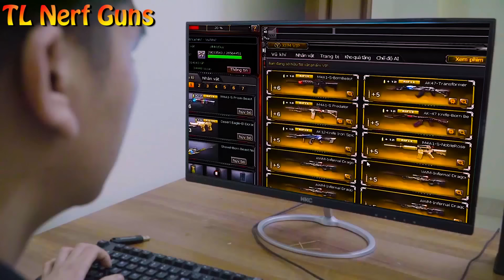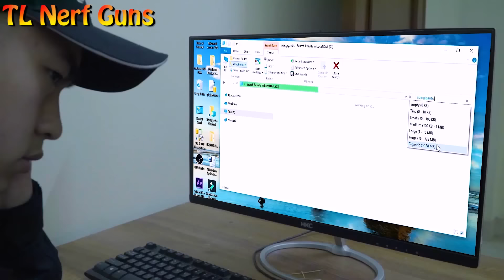Spiderman X Warriors Nerf Guns Fight Criminal Group Siren Head Monster + more Stories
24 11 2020 t1 kiên thảo peo   QUÁI VẬT 100% SPIDERMAN